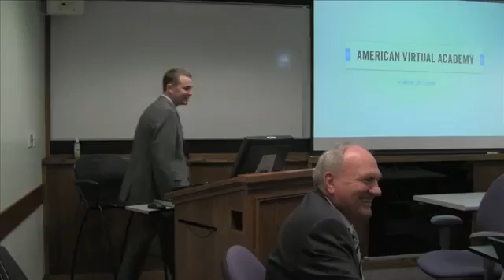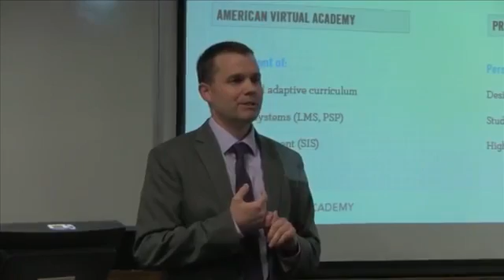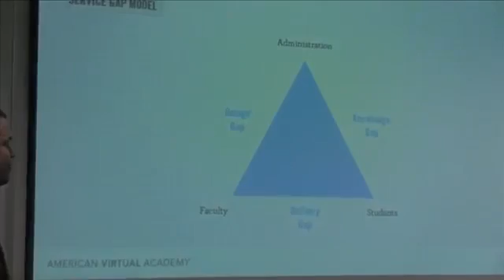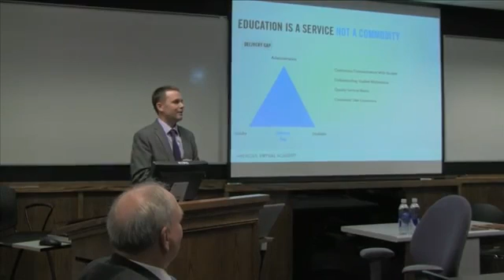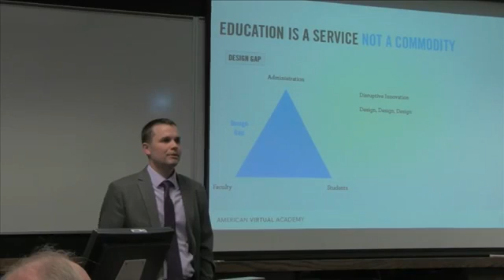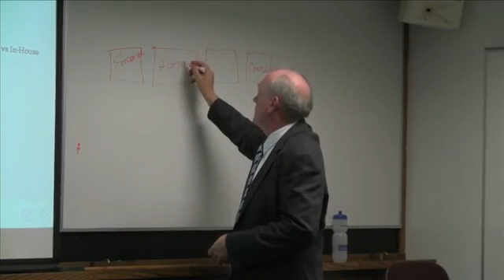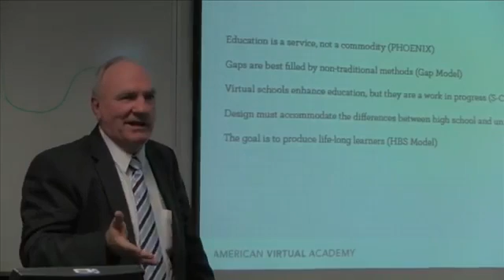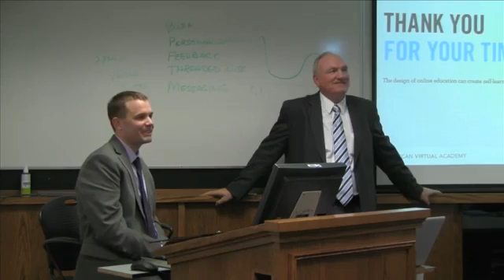2012/02/01 - IP&T Seminar - Jared Richardson & Curtis DeSpain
Climbing the S-Curve